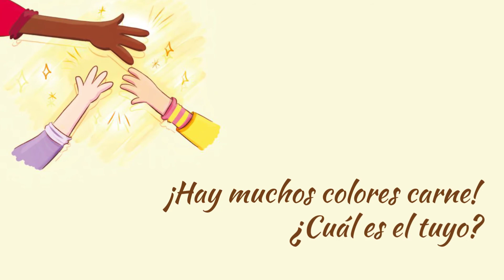¿CÓMO PUBLICAR UN CUENTO? - BOOKTRAILER - "Piel de colores"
Un cuento infantil ilustrado de la colección  "La mirada de Daniel", escrito por Isabel Blanco e ilustrado por Patricia Herreruela.

Mimi es una niña a la que le encanta dibujar y colorear, sobre todo cuando es en compañía de su amiga Chloe. Una tarde de domingo, mientras dibujaban, Chloe le pidió un color que Mimi no supo darle: El color carne,  ¿Es uno? ¿Son muchos? Durante una entretenida tarde de dibujos y, en compañía de Edu, descubrieron la respuesta.

VALORES IMPLÍCITOS
Este cuento infantil tiene como tema principal la diversidad de familias, pero además trata valores como la amistad, el aprendizaje por experimentación y la tolerancia. ¡Qué bonito es entender desde el corazón!

¡Esperamos que sigáis disfrutando con nuestros autores y sus cuentos!